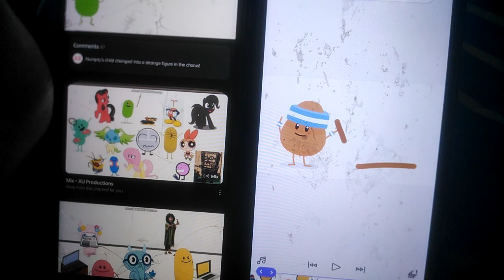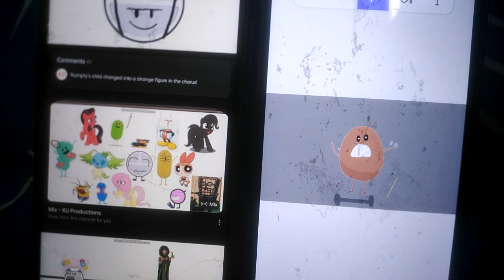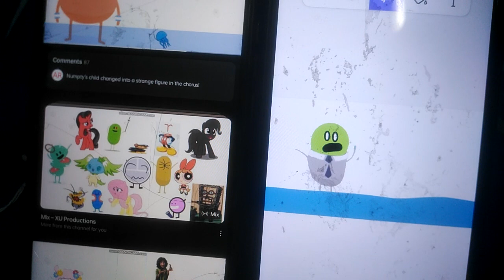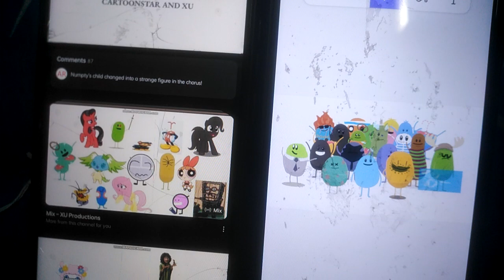dwtd​ ​htf but my own beans